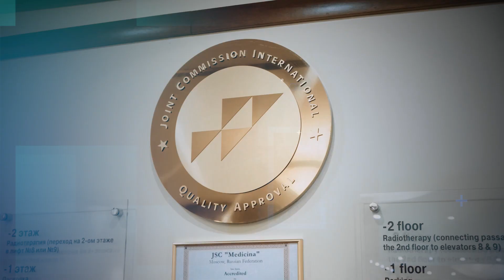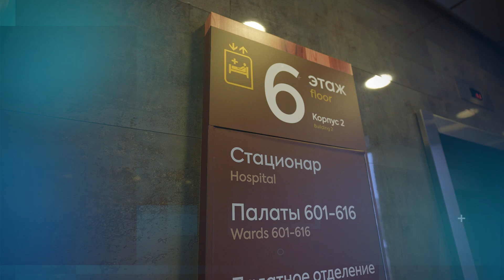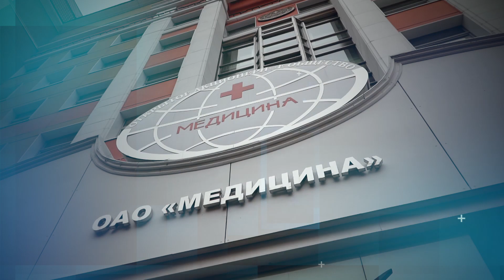Выбираем лучший стационар (больницу) для операций и реабилитации взрослых и детей.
00:02 Клиника Академика Ройтберга

• Клиника принимает взрослых и детей 24/7, без праздников и выходных, даже 31 декабря.
• В клинике работают 7 операционных, включая рентген-васкулярную офтальмохирургию и нейрохирургию.
• Стационар является частью многопрофильного центра, где есть все необходимые специалисты для комплексного подхода к лечению.

02:09 Палаты и обслуживание

• Пациенты могут читать свою любимую газету, если это важно для них.
• Пациенты и их родственники имеют доступ к истории болезни через защищенный канал.
• Родственники могут навестить пациента в любое время, даже если он находится в реанимации.
• Клиника предоставляет круглосуточную патронажную сестру для пациентов.
• Пациентам предлагаются комфортные одноместные палаты, а также отделение "Люкс" для тех, кто проходит длительное лечение.
• В 5 часов вечера проводится чаепитие для пациентов в зимнем саду.

Узнайте о стоимости услуг в АО Медицина (клинике Академика Ройтберга) по этой ссылке: ▶ 🌍

🏥 Адрес: г. Москва, 2-й Тверской-Ямской переулок, дом 10, Метро «Маяковская»

Подготовлено АО Медицина (клиникой Академика Ройтберга)